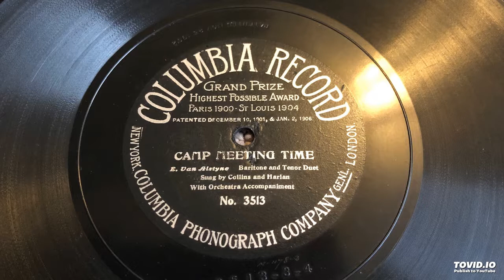Camp Meeting Time by Collins and Harlen